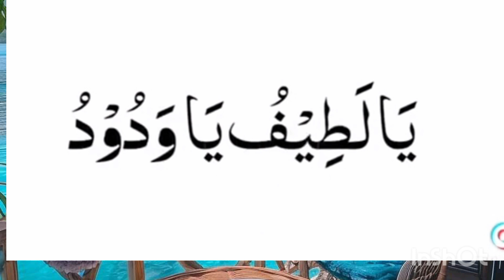Allah Meri Madad Farma